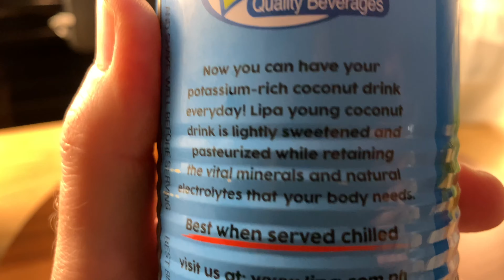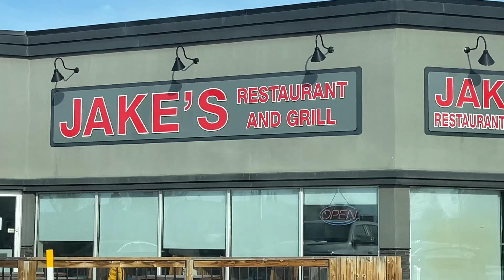Trying PINAKBET With My Mom | DELICIOUS Vegetable Dish | Filipino Food Review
My Mom is back to try a DELICIOUS Filipino vegetable dish called PINAKBET with me! 😀Please join us for some laughs as we enjoy this warm, comforting meal! 🤣😁

WARNING! You may experience uncontrollable laughing and hunger while watching! 🤣

Please also visit us on Instagram @chriseatsstuff